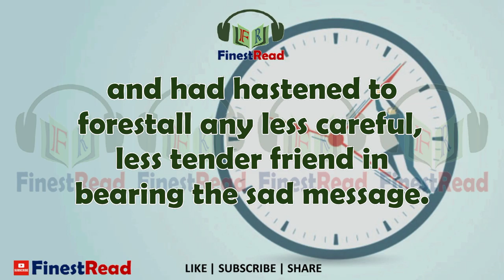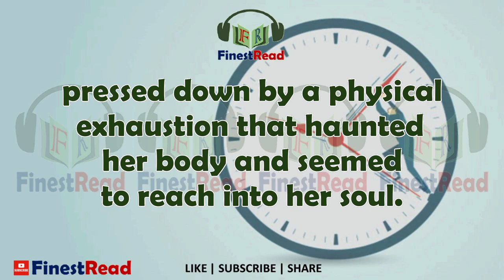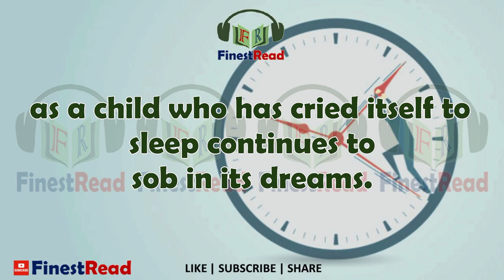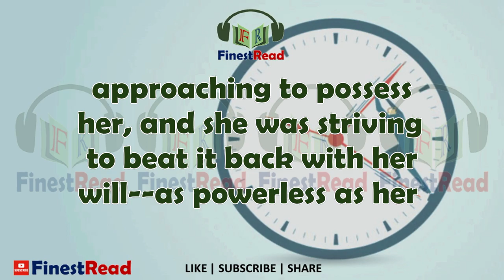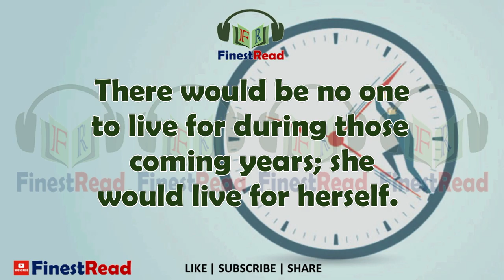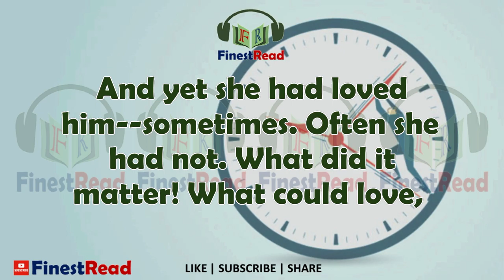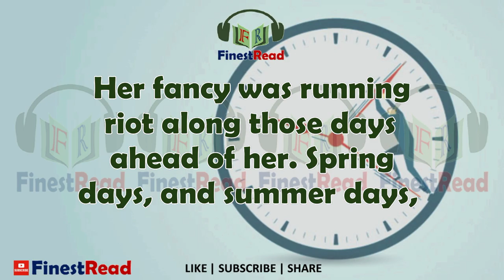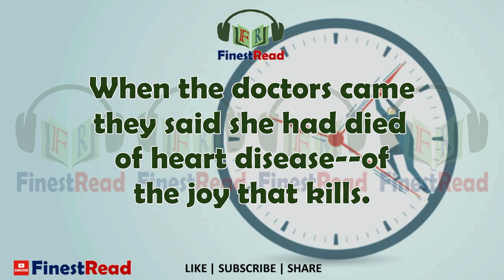The Story of an Hour | by Kate Chopin | Learn English Through Short Story | Audiobook with Texts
Get more Audiobooks with Subtitles/Texts on Finest Read.